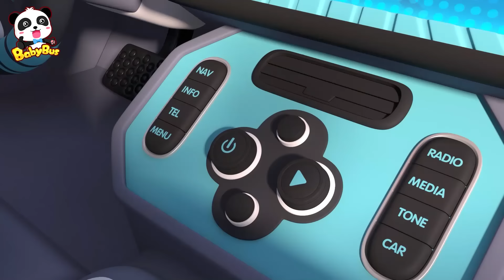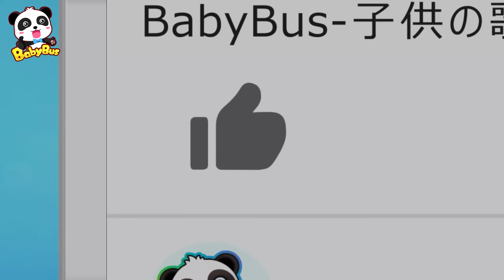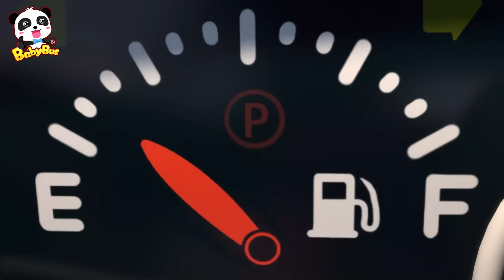消防車、パトカーと救急車を修理してみよう | 赤ちゃんが喜ぶ歌 | 子供の歌 | 童謡 | アニメ | 動画 | ベビーバス| BabyBus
00:00 消防車、パトカーと救急車を修理してみよう
04:16 ピーポーピーポー　救急車出動！
08:05 みてみて～かっこよく変身したよ！
11:55 止まれ！お誕生日ケーキを返して！
16:00 ごだいのモンスターカー
18:46 大変だ！タンクローリーがあぶない！助けよう！
22:01 スーパーパトカーボカ
26:17 四台のちびっこくるま
30:35 不思議なきゅうゆロボット
33:56 あれなに？おばけ？